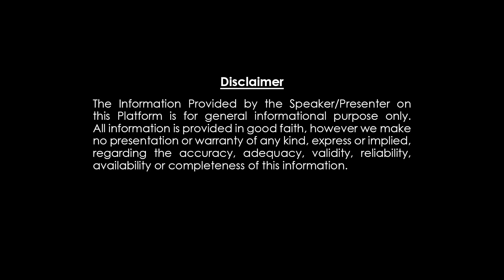మీరు మరణించేటప్పుడు ఈ ఒక్క మంత్రం అంటే 100% స్వర్గానికే | Pradeep Joshi | Dharmapatham